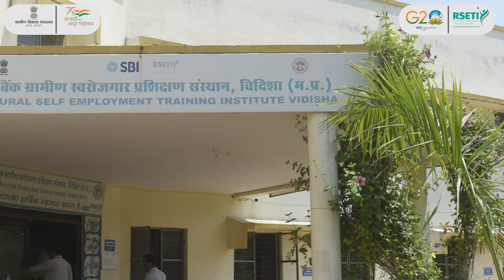RSETI | SelfEmployment| MoRD | MadhyaPradesh | Entrepreneurs | RuralSkills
विदिशा, MadhyaPradesh के विशाल लोधी RSETI के अंतर्गत पशुपालन एवं जैविक खाद में प्रशिक्षण पाकर बनें आत्मनिर्भर, देखें वीडियो।